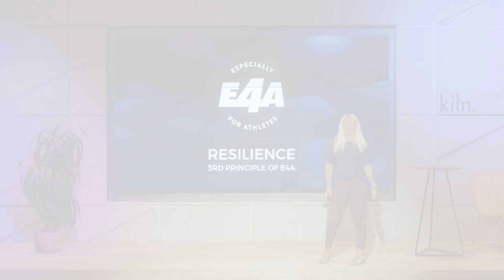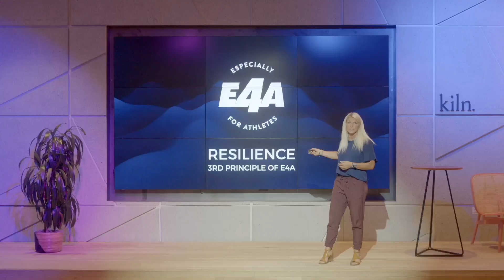E4A Stage - Resilience(Alli Bills)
E4A at the Kiln Building giving a TED Talk style keynote address. This speaker is former WNBA player Alli Bills speaking about the E4A Principle "Resilience".

Learn More by going to E4A.org